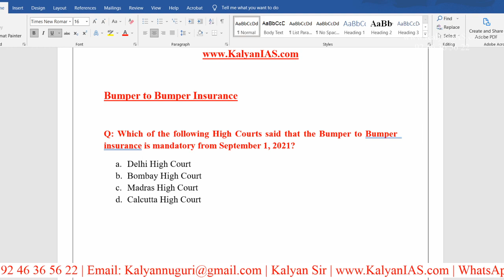బంపర్ నుంచి బంపర్ వరకు భీమా అంటే ఏమిటి?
Bumper to Bumper Insurance (Telugu Version)

* 100 percent syllabus coverage.
* Video Classes.